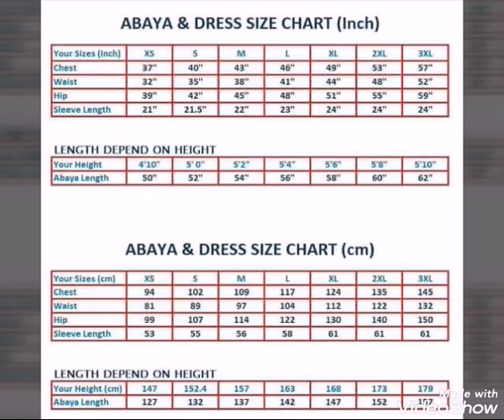Turkish Abaya Style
Elegant designs